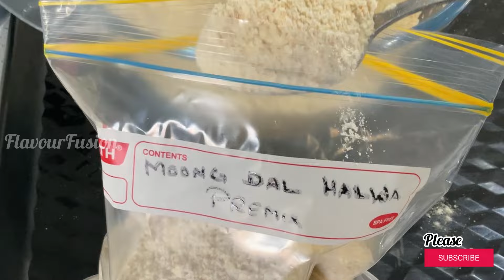Moong Dal Halwa Premix Recipe /Travel Mix Mong Dal Halwa Recipe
moong dal halwa | mung ki daal ka halwa | moong dal sheera. halwa or lentil-based sweets or dessert recipes are very common for north  India and are made for different purposes, this sweets and desserts that are seasonal and are only made during that season. One such seasonal lentil sweet or dal sweet is the moong dal halwa, known for its moist and flaky taste.